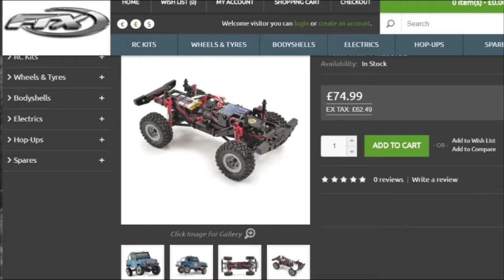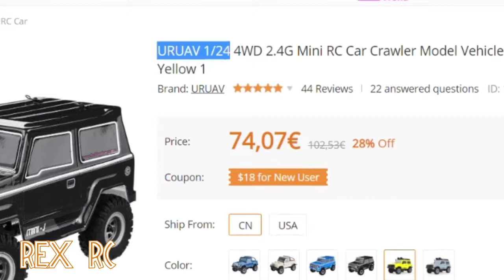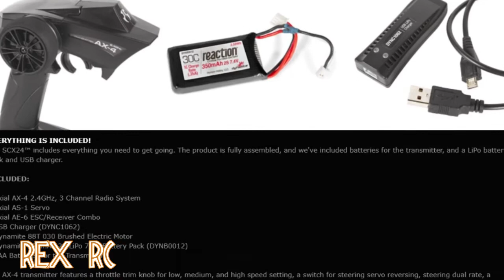Comparativa entre los diferentes modelos scala crawler 1/24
scx24  RGT 136240 V2 1/24 ,  URUAV 1/24 4WD 2.4G,
FTX OUTBACK MINI 2.0 RANGER 1:24 y SCX24 2019 Jeep Wrangler JLU CRC 1/24